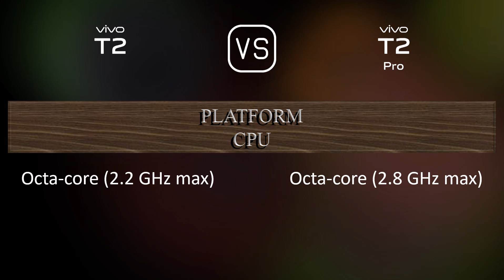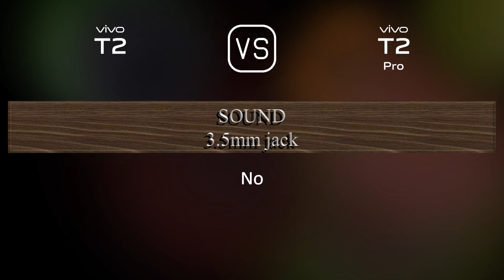vivo T2 vs. vivo T2 Pro: A Comparison of Specifications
This video overviews the vivo T2 and the vivo T2 Pro in a parallel comparison of specifications.

00:33 LAUNCH
00:41 NETWORK
00:44 BUILD MATERIALS
00:55 BODY
01:09 DISPLAY
01:24 PLATFORM
01:38 STORAGE
01:49 MAIN CAMERA
02:06 SELFIE CAMERA
02:17 SOUND
02:28 CONNECTIVITY
02:53 BATTERY
03:10 MISC